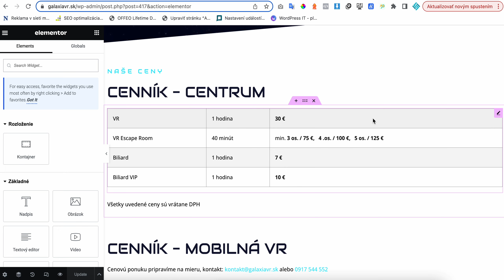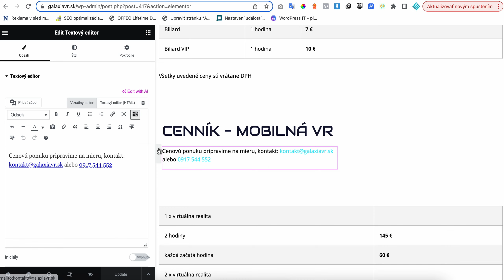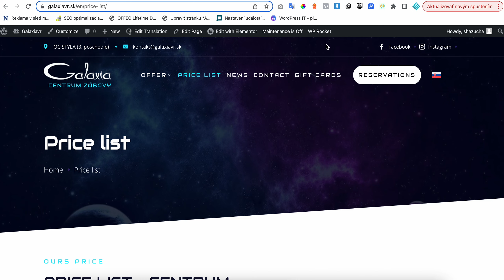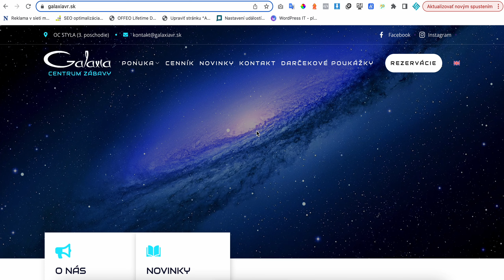galaxiavr cast 3 - ako zmeniť cenník